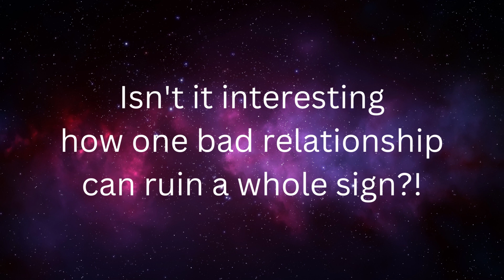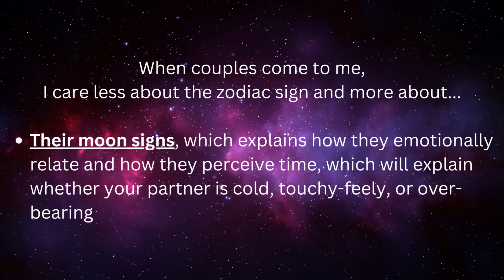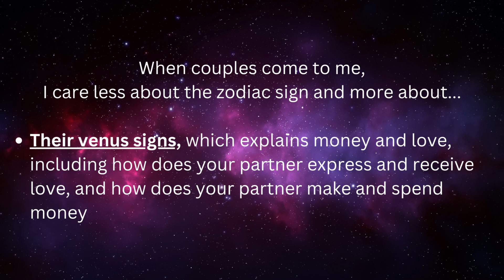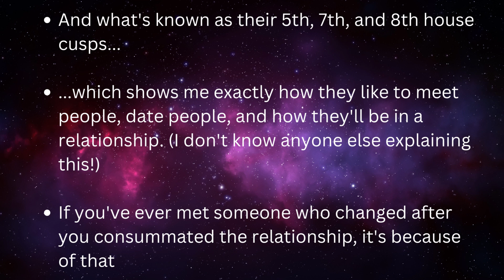[43] The Truth About Zodiac Sign Compatibility - You're Doing It Wrong and What to Do Instead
As a professional astrologer, many ask about zodiac sign compatibility.  Unfortunately, that question could cost you your perfect relationship.

Zodiac sign compatibility doesn't take into account the rest of your astrology.

I would much rather empower you to create the relationship you want, so here's what I focus on instead...

The difference between this and a reading is for a reading you are a Zoom call with me for 90 minutes, and it's interactive, meaning you can ask me questions.

If you want to find your ideal romantic partner using the power of astrology, check out my book Avatar Attraction